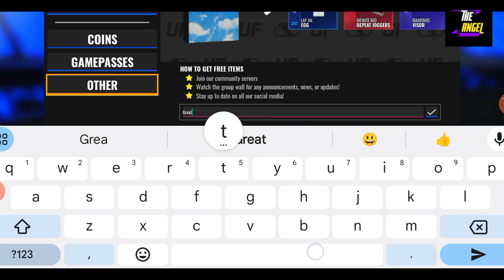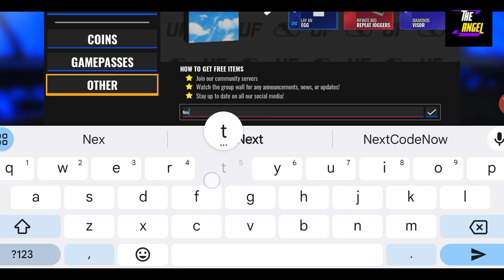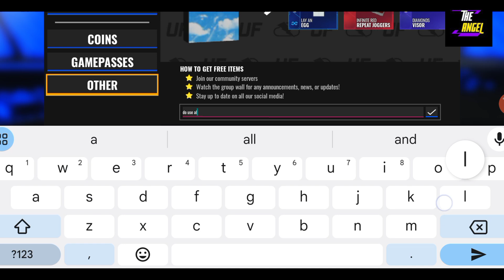🤑 5 New 🤑 ULTIMATE FOOTBALL CODES - ROBLOX ULTIMATE FOOTBALL CODES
Thanks